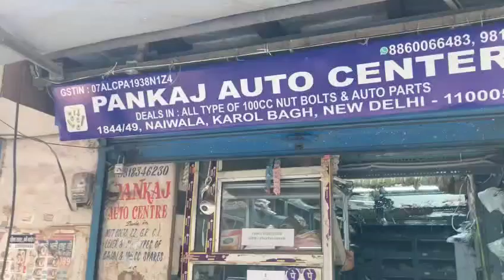nutandbolt promotion screw earnmoneyonline